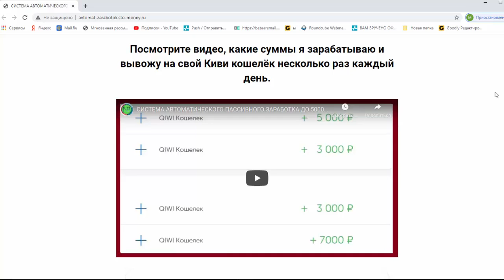1 РАЗ НАСТРОИЛ И НАЧАЛ ПОЛУЧАТЬ ПАССИВНЫЙ ДОХОД ОТ 1500 РУБ. ДО 5000 РУБ. КАЖДЫЙ ДЕНЬ.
Я показываю, как я зарабатываю и как сможете заработать Вы, повторяя мои действия.

1 РАЗ НАСТРОИЛ И НАЧАЛ ПОЛУЧАТЬ ПАССИВНЫЙ ДОХОД ОТ 1500 РУБ. ДО 5000 РУБ. КАЖДЫЙ ДЕНЬ.

Заказ рекламы в рассылках и в моих видео или E-mail рассылках